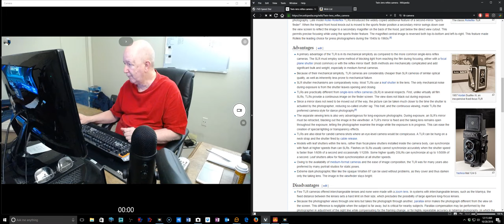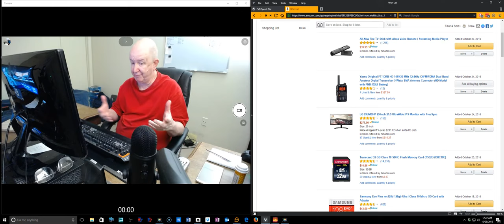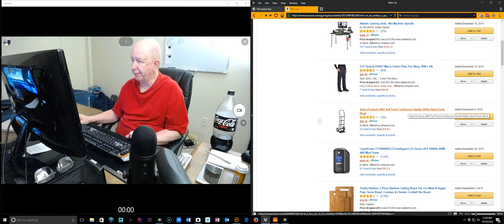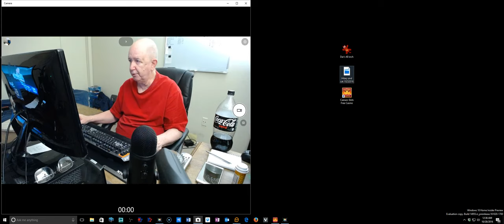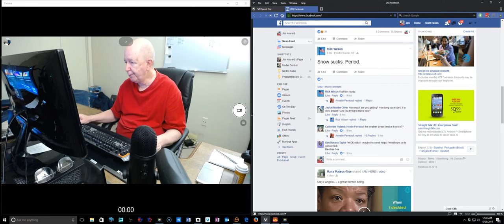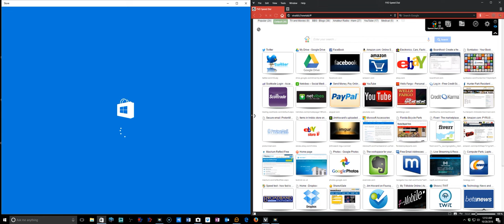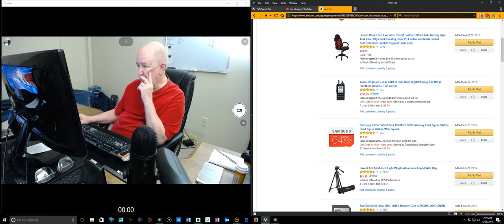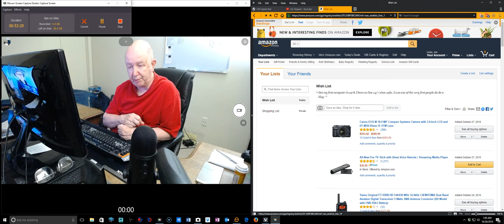ShowMeCam Video Blog -10/28/2016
Warning one hour of Jim Howard.  I cover a lot of subjects in this video blog.  You even get to watch me playing a game.  Do not laugh at my "game playing."

Panasonic LUMIX DMC-FZ300K
The FZ300K above would be a great camera for me to make videos and most of all YouTube videos.  If you want to make a donation to PayPal towards me getting it please feel free to do so.